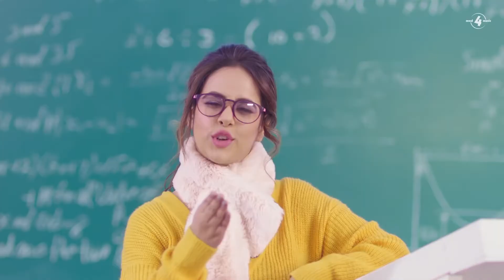SANDAL- SUNANDA SHARMA | Sukh-E | JAANI | Latest Punjabi Songs 2019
Song : Sandal
Singer : Sunanda Sharma
Lyricist : Jaani
Video : Arvindr Khaira
Assistant : Satnam Singh

This song is not my private property. All credits are goes to the Original content owner.